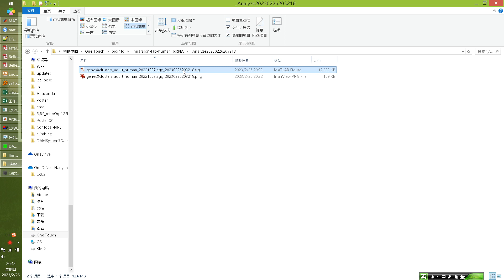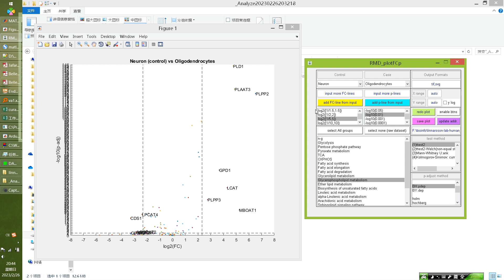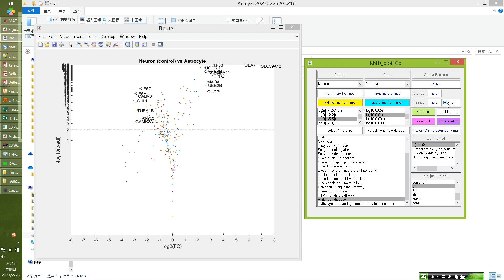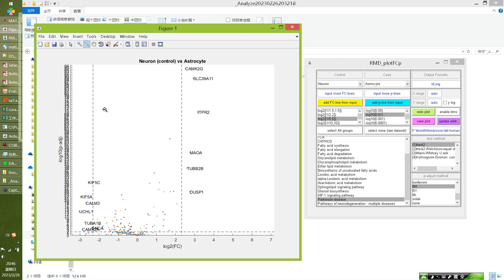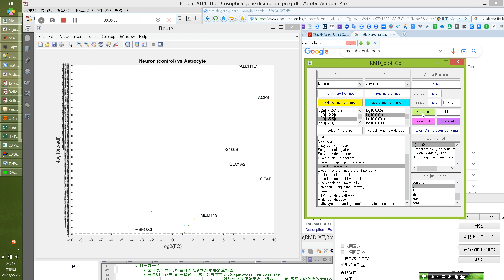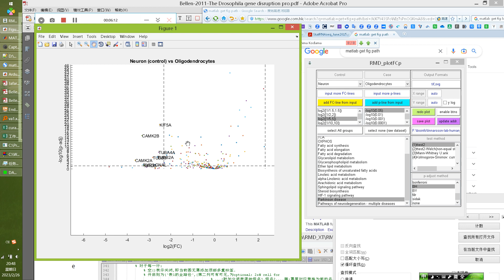plotFCp: formal test of interactive volcano plot using human adult brain scRNA-seq data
Data was downloaded from linnarsson lab human scRNA genesXclusters:"adult_human_20221007.agg.loom".
A matrix was generated by extracting observations of clusters related to interested cell types (columns) and certain genes of interest (rows) that were further grouped into gene families.
By providing this matrix and row_Id (gene name), column ID, and location information of observations of clusters for each cell type, a volcano plot was generated. you can versatile compare between any two cell types the gene of interest. The genes could be further narrowed to several subgroups of selection. there are 4 test methods to use, and optional p-adjust method.